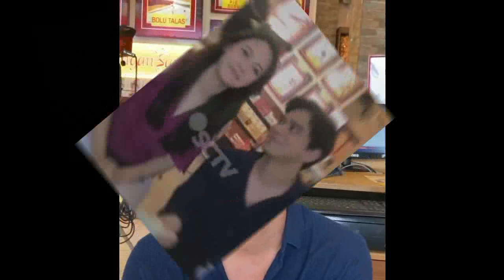Rangga Azof Dan haico Vdv Terbaru Hari Ini